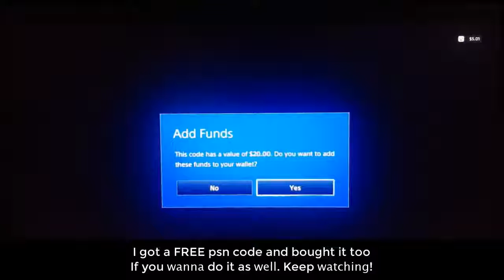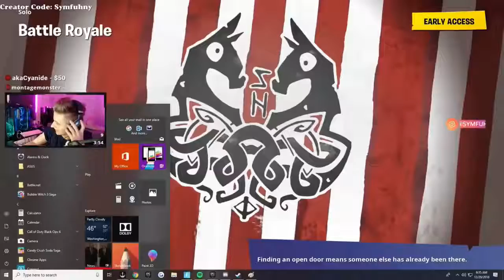Streamers React to NEW FROZEN RENEGADE RAIDER In Fortnite! Fortnite Moments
Here you can watch the best FORTNITE videos.

Buy Fortnite stuff now:

Fortnite Deep Freeze Bundle PS4:

Nintendo Switch: Fortnite - Double Helix Console Bundle:

Fortnite White Logo Hoodie:

Fortnite Squad Mode 4 Figure Pack:

Fortnite Turbo Builder Set 2 Figure Pack: